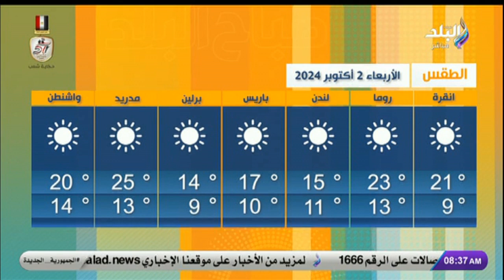حالة الطقس ودرجات الحرارة المتوقعة اليوم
جزء من حلقة يوم 2 أكتوبر 2024 من برنامج صباح البلد و فيها حالة الطقس ودرجات الحرارة المتوقعة اليوم، أسعار الذهب وصرف العملات الأجنبية ، أسعار الخضروات والفاكهة في سوق العبور، الهجوم الإيراني.. ضربة موجعة لإسرائيل أم مجرد استعراض؟، انخفاض أعداد الطلاق في مصر وزيادة معدلات الزواج، عمل الزوجة.. هل هو المتهم في ارتفاع حالات الطلاق؟، تفاصيل حملة دعم للحماية من الشاشات والمخدرات، مجلس الأمن الدولي يعقد جلسة طارئة بعد الهجوم الايراني على تل أبيب، واستضافة د/ احمد العياشي استشاري جراحة الذكورة والعقم.